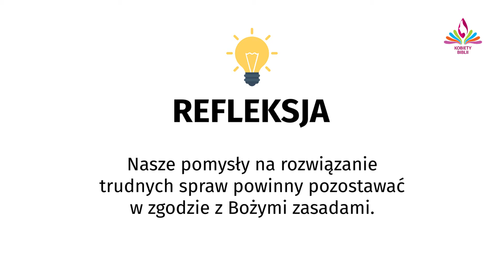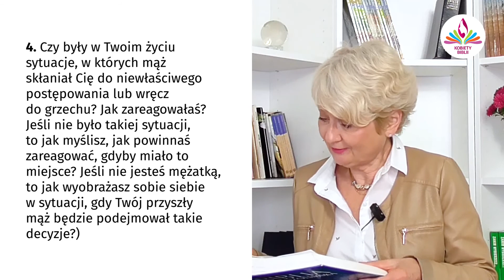"Kobiety Biblii": Sara #3 - Wobec pomysłów męża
W jaki sposób podejmujesz decyzje, szczególnie te strategiczne?

Cykl wykładów "Kobiety Biblii" prowadzi Magda Grabowska, autorka książki "Niezapomniane. Bohaterki Biblii. Pięcioksiąg".